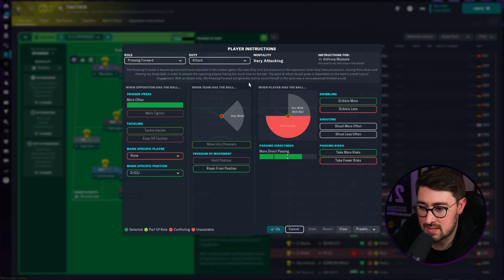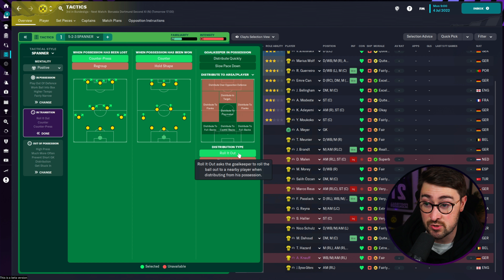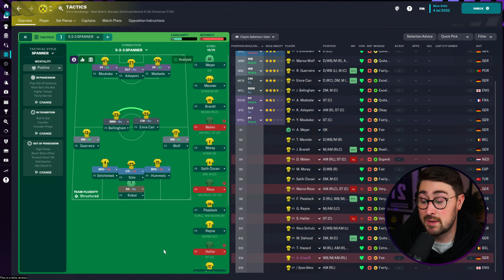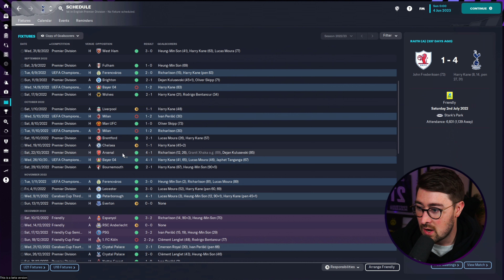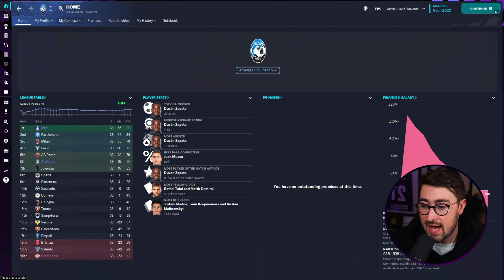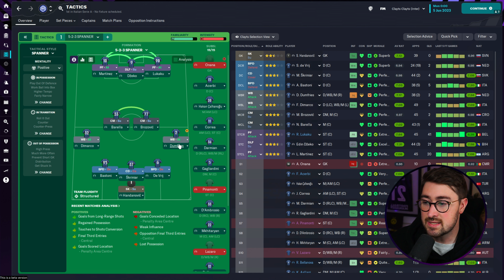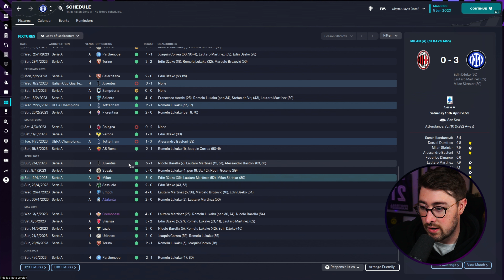Is This Already The BEST FM23 Custom Tactic? | 523 SPANNER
Football Manager 2023 | 523 Spanner Custom OP Tactic Meta

NEW!
A tactic video on the channel - this 523, 3x CBs, 3x Strikers is hilariously fun to use at times!

✅First season Premier League title with Spurs
✅Easily won Serie A with Inter

⭐You can get FM23 for cheaper than it is on steam and support me as a creator

FM23 OP META TACTICS | Football Manager 2023 TACTIC